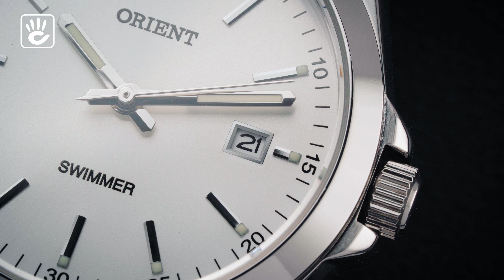Top 7 đồng hồ pin DƯỚI 3 triệu đồng đáng mua nhất 2021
7 mẫu đồng hồ quartz với mức giá dưới 7 triệu đồng trong video này sẽ mang đến cho các bạn những sự lựa chọn mới để tham khảo với một mức giá phải chăng nhất nhưng vẫn đảm bảo được chất lượng và thiết kế. Hãy tham khảo nhé!

00:00 Intro
00:35 CASIO MTP-1384L-1AVDF
02:24 ORIENT SUND6003W0
03:57 G-SHOCK G-7900-3DR
05:16 ORIENT RF-QD0008S10B
06:56 ORIENT RF-QD0004B10B
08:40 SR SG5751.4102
09:44 CITIZEN BI5006-81
✅Cửa hàng Hà Nội    :  310 Xã Đàn, Quận Đống Đa, Hà Nội.
✅Cửa hàng Đà Nẵng : 157 Nguyễn Du, Thạch Thang, Hải Châu, Đà Nẵng.
✅Cửa hàng Sài Gòn  : 156A Trần Quang Khải, P.Tân Định, Q.1 - TP.HCM.
✔️ Đồng hồ Hải Triều uy tín ra sao ?